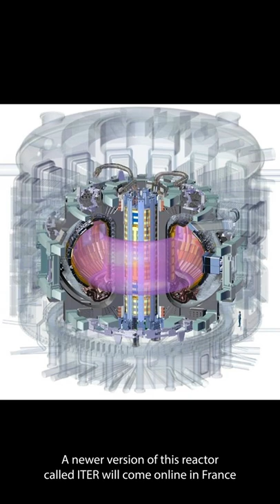The Future of Power? - Nuclear Fusion Reaction Breakthrough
A new nuclear fusion result has come out of JET in the UK which is a breakthrough in the amount of energy produced from a nuclear fusion power reactor. This holds a lot of promise for future experiments in nuclear fusion power. This may lead to many improvements in green energy as the byproducts of nuclear fusion are much better for the environment than nuclear fission.

The footage and images in this video are from the JET and ITER organizations.